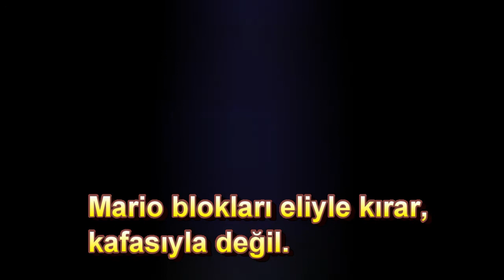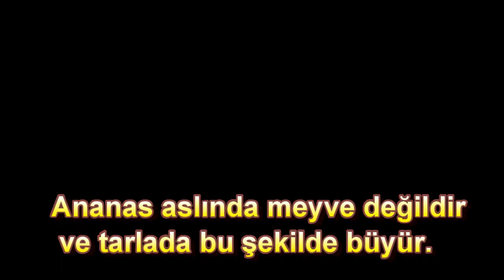Duyunca Şaşıracağınız Garip Bilgiler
garip bilgiler oha diyorum
  pratik bilgiler garip siteler
  en garip bilgiler
bilgi videoları
  bilgi kanalı
bilgi dünyası
  bilgi burada
şaşırtıcı şeyler
  şaşırtıcı olaylar
şaşırtıcı bilgiler
  şaşırtıcı bilgi
  şaşırtıcı bilgiler resimli
  dünyanın en şaşırtıcı
  oha diyorum şaşırtıcı bilgiler